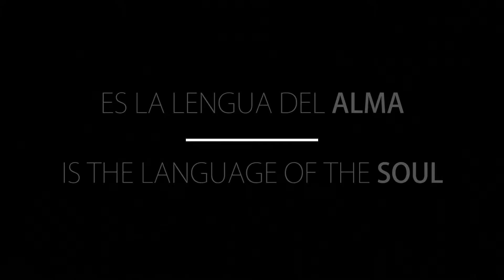Dance Promo - Argentinian Lambazouk teacher Ruben "Maluco" Perez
Com a One World Productions, seu marketing não é apenas mais uma despesa... é um investimento que gera renda!              ↓ Expande para detalhes.  (ENGLISH version below) ↓
Oferecemos:
-Marketing eficaz para gerar vendas
-Filmagens e fotos aéreas, subaquáticas, e 360 graus
-Filmagens time-lapse (lapso de tempo) com movimentos computarizados
-Design gráfico e edição personalizada
-Roteirismo e traduções
-Serviço em português, espanhol, inglês e francês

Você trabalha duro para o seu negócio...  Chegou a hora do seu marketing trabalhar duro também!

Pierre Louis Beranek – Diretor Criativo

[ENGLISH]
With One World Productions, video/photo marketing isn’t just another expense… it’s an income generating investment!

We offer:
-Effective marketing that generates sales
-Aerial, underwater and 360 degree pictures and videos
-Time-lapse and computerized motion control shots
-Custom graphic design/editing
-Script writing & translations
-Service in English, Spanish, French and Portuguese

You work hard for your business… It’s time for your video/photo marketing to work just as hard!

Pierre Louis Beranek – Creative Director